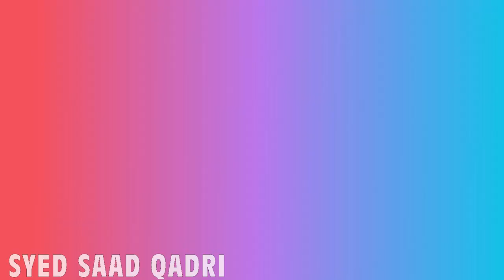Biwi per Zulm karne ki saza | Abusive Husband Punishment | Zalim Husband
Biwi per Zulm karne ki saza | Abusive Husband Punishment